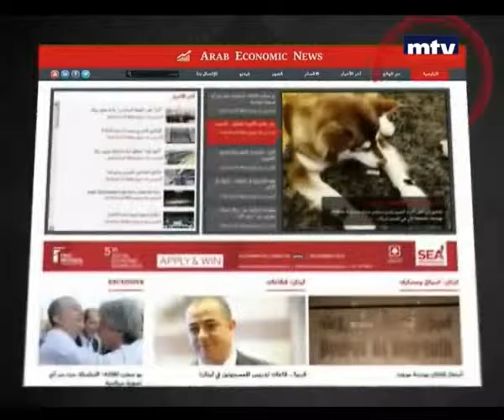"Beirut Al Yawm" - Mrs. Violette Balaa (Part 2: Arab Economic News) 03/07/2015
Part 2: Talking about Arab Economic News
Mrs. Violette Ghazal Balaa Interview with Mr. Georges Salibi, on "Beirut el Yawm" - MTV